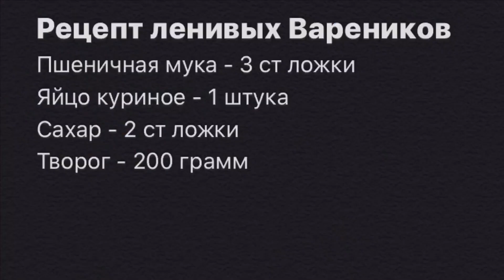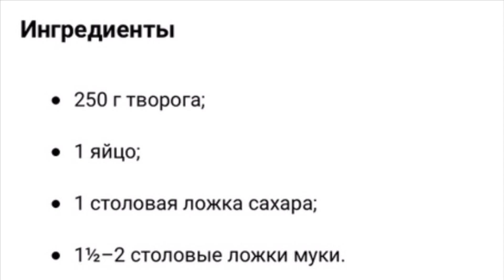Кукла НА КАРАНТИНЕ😷Простые РЕЦЕПТЫ🍳🧁ИДЕИ ДЛЯ ЗАВТРАКА🥞Готовим ДОМА🏠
ВЫПУСК 6. Познавательные видео ДЛЯ ДЕТЕЙ👶🏻🧸 Федя встречает муху с именем Изольда , и они решают вместе что-то приготовить🥟
А какие рецепты вы любите ? Часто помогаете родителям готовить на карантине? Чем вы занимаетесь в это время ?